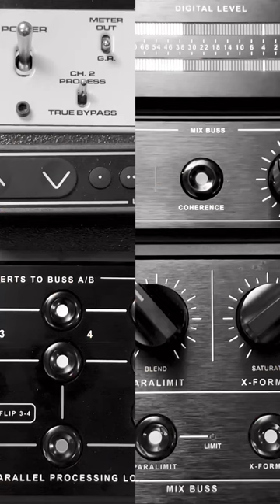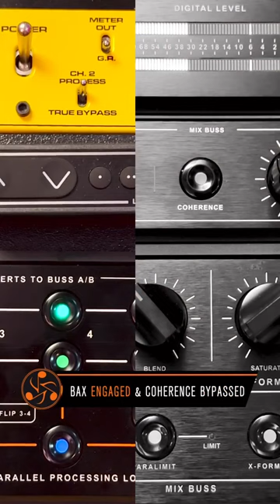Dangerous Music - Commitment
Commitment is a beautiful thing when it’s between an engineer and their beautiful, blushing mix. So don’t be afraid to print it when you like what you’re hearing.